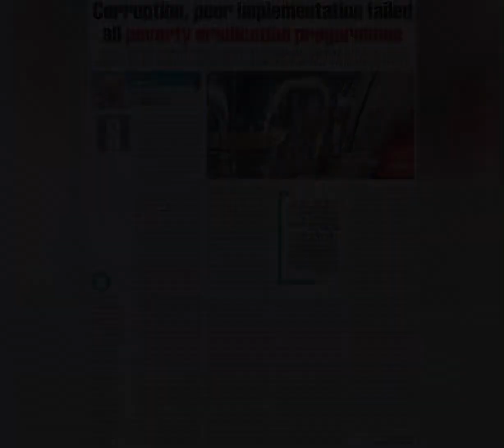ED भौकाल 🔥| Ssc cgl motivational video